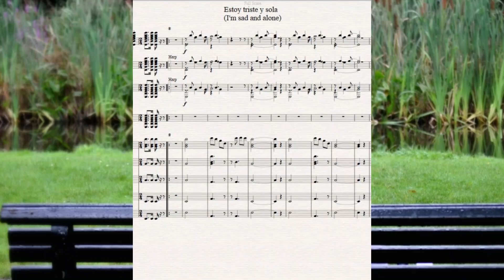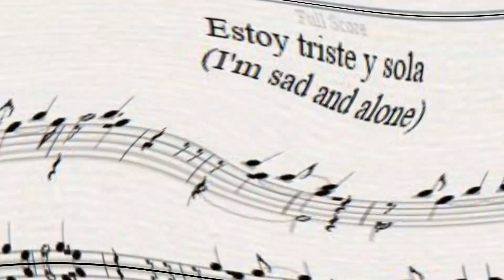I'm sad and alone (Estoy triste y sola) Spanish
My original version of this piece was just done on Nylon string guitar. There will be a link at the end of this clip if you would like to watch it as well. It was an error of mine to put so many different types of clips on my channel, therefore I don't get many views. In the future when I add a lot more clips I will make up playlists for different interests. I hope you enjoy my works, I put a lot of time into it.

OLLIE CHOZ